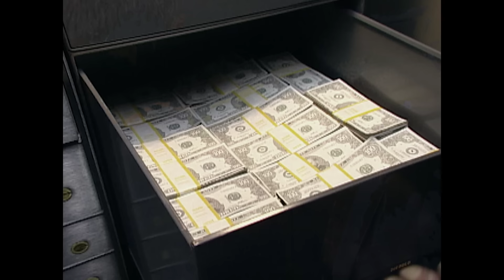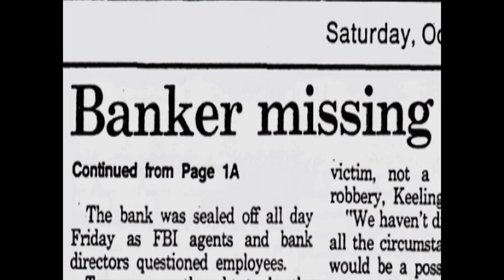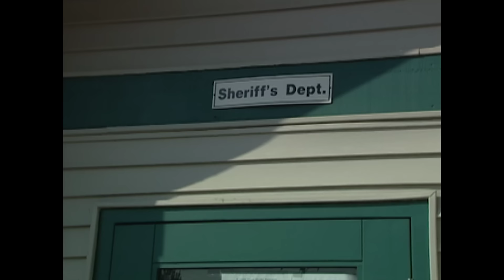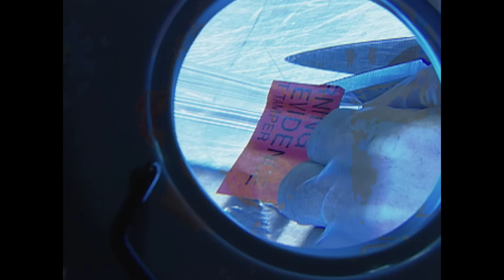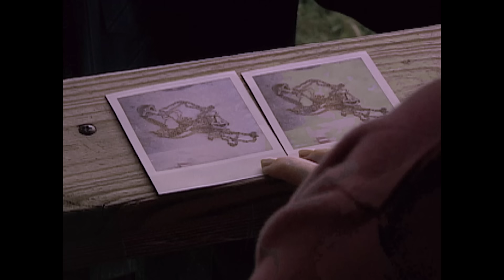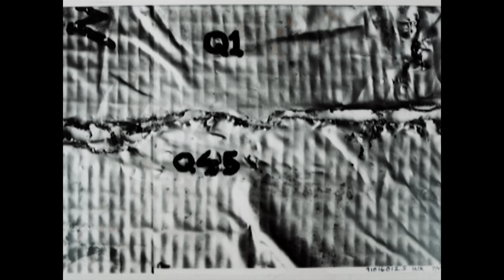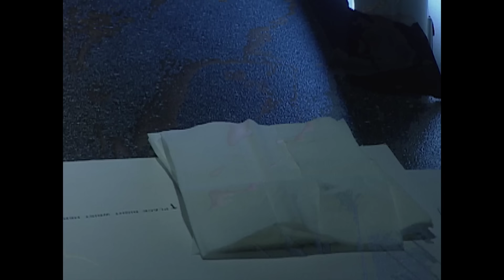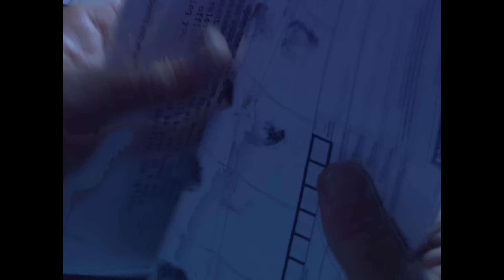Blood Brothers | FULL EPISODE | The FBI Files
A look at the Agofsky brothers involvement in the 1989 Noel, Missouri bank robbery. Unravel the mystery alongside the FBI's greatest law enforcers and forensic scientists.

From Season 2 Episode 9 - The FBI Files - 'Blood Brothers' - Residents of the small town of Noel, Missouri were shocked when one of their banks was robbed.  When the bank president was nowhere to be found, the residents were outraged.  The FBI discovered that things are not always as they appear.  Minute clues led the agents to the body of the bank president.  With no suspects, the FBI relied on dogged determination and modern forensics.  Agents slowly pieced together tiny shreds of evidence.  The result was a net strong enough to convict two brothers of a bank robbery and a horrific murder.